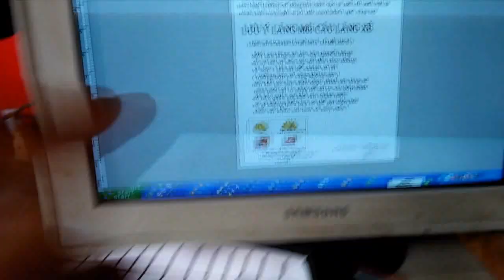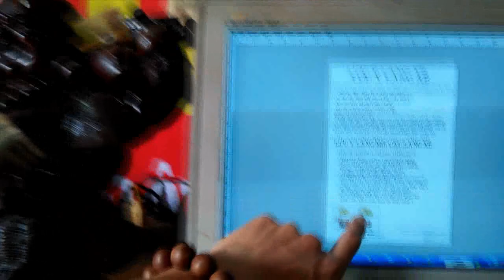Xin Thông Báo Với AE Dân Câu Đã Có Lăng Xê AE Nhé - AE Nào Lấy Để Lại SĐT